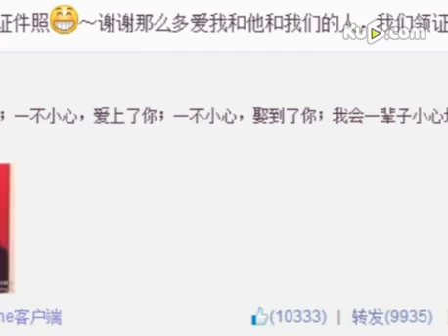吴京公开表示已与谢楠结婚：会一辈子小心待你